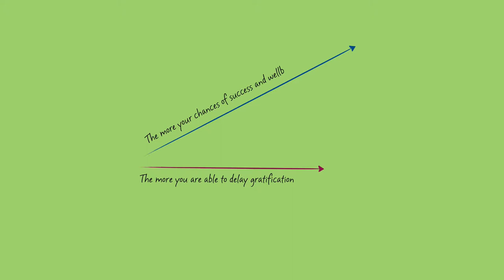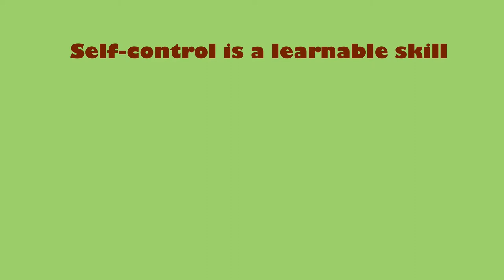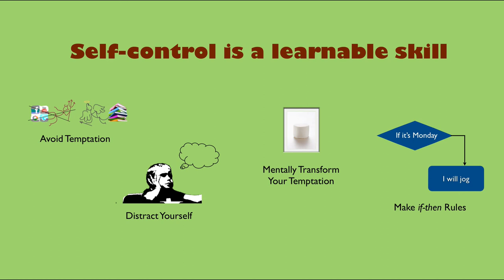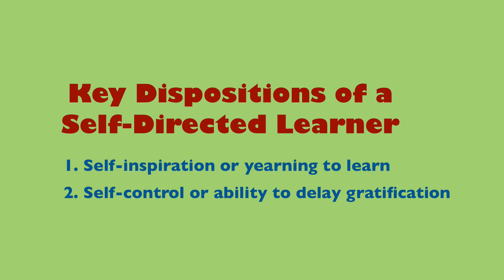Dispositions of a Self-Directed Learner (part-2) - Self-Control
In this video we look at Self-Control or Ability to Delay gratification.
This video is part of an online course on self-directed learning skills